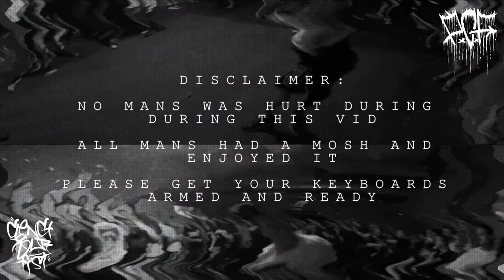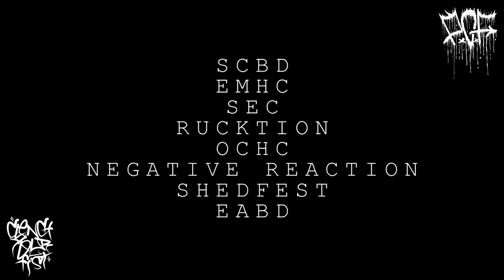PCF - CROWDKILL MOSH MONTAGE 2016 - ft. CLENCH YOUR FIST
A summary of clips i gathered throughout 2016, thanks to everyone that attended shows this year, had a little dance AND HELPED ME OUT!.